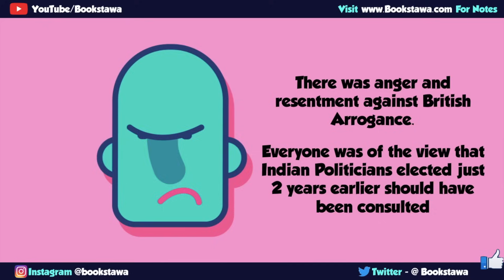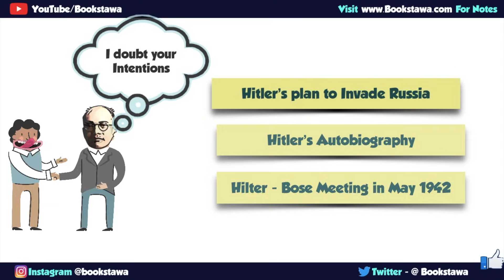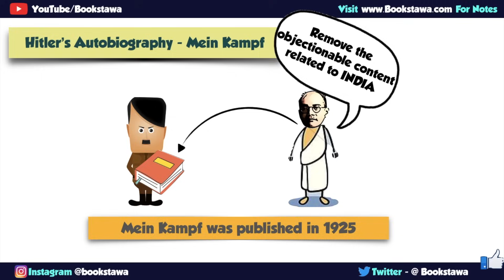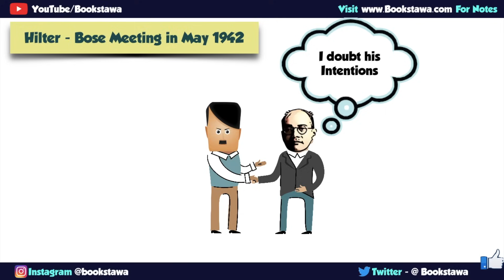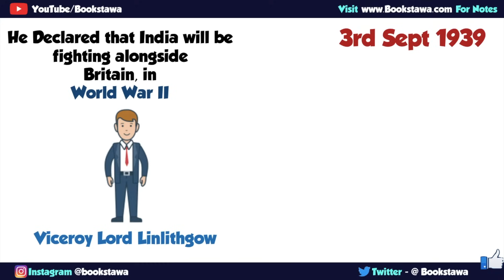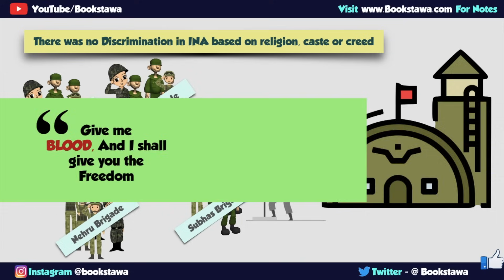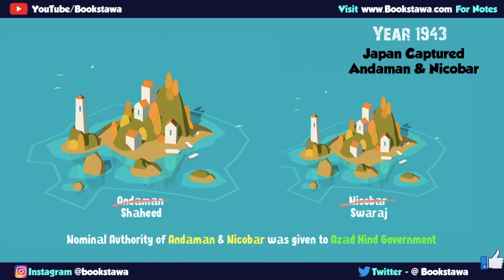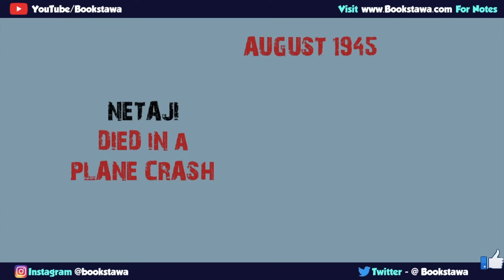INA - Netaji Subhas Chandra Bose - Indian National Army - The Forgotten Army - Azad Hind Fauz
The Forgotten Army
Indian National Army
Azad Hind Fauz
Netaji Subhas Chandra Bose
Free Indian Legion
the forgotten army azaadi ke liye
Netaji
Modern History